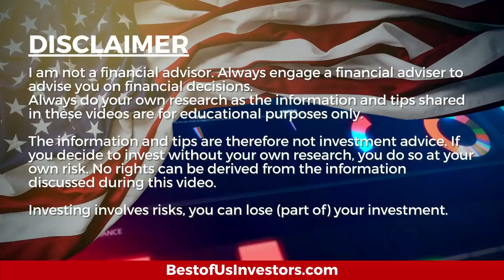Small Cap Stock to Buy In June For 3X Return In 18 Months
This is a small-cap stock on its way to becoming a mid-cap stock. BioCryst (BCRX)
Welcome back tribe members! Today I'm discussing "Small Cap Stock to Buy In June For 3X Return In 18 Months".

1.  Canon EOS M6 Mark II Camera
2.  Rode VideoMic Pro+ Compact Directional On-Camera Shotgun Condenser Microphone
3.  Victiv 72-inch Camera Tripod Aluminum Monopod T72 Max. Height 182 cm - Lightweight and Compact for Travel with 3-way Swivel Head and 2 Quick Release Plates for Canon Nikon DSLR Video Shooting - Black
4.  UBeesize Tripod S, Premium Phone Tripod, Flexible Tripod with Wireless Remote Shutter, Compatible with iPhone/Android Samsung, Mini Tripod Stand Holder for Camera GoPro/Mobile Cell Phone (Upgraded)

The Anti-Aging Supplement that I take:
4 Pack NMN Capsules with Maximum Strength- 500mg- High Absorption Nicotinamide Mononucleotide Supplement- Supports Brain Function & Anti Aging

1.  The Accidental Super Power by Peter Zeihan
2.  The Big Nine by Amy Webb
3.  Supercharge Your Real Estate Sales by Kerry
4.  Digital Transformation, Survive and Thrive in an Era of Mass Extinction by Thomas M Siebel
5.  DisUnited Nations, The Scramble for Power in an Ungoverned World by Peter Zeihan
6.  The Future is Faster Than You Think By Peter Diamandis and Steven Kotler
7. FIND HAPPINESS BY DISCOVERING Who YOU ARE AND Why YOU ARE YOU by Kerry Grinkmeyer
8. A Crack in Creation, by Jennifer Doudna and Samuel Sternberg
9. A Generation of Sociopaths, by Bruce Cannon Gibney
10. The Industries of The Future, by Alec Ross
Bust of Us Investor Tools: